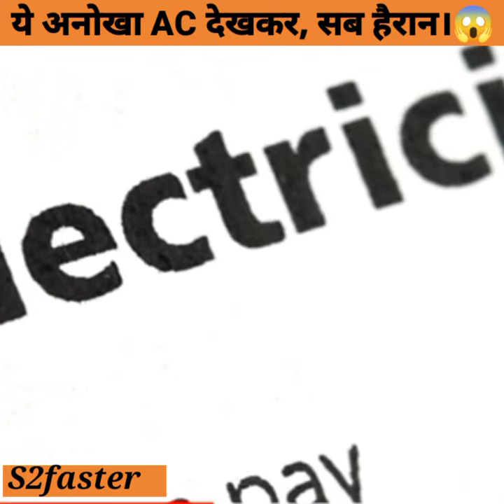ये अनोखा AC देखकर, सब हैरान।😱।।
tupik private limited
tupik ac